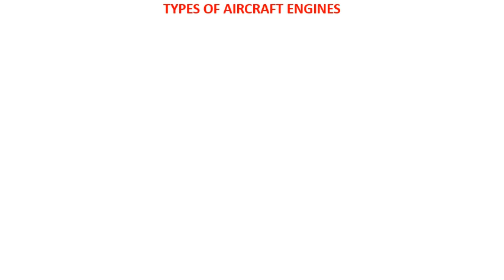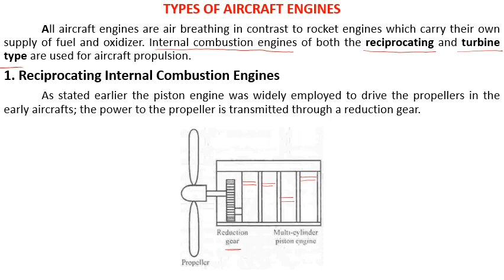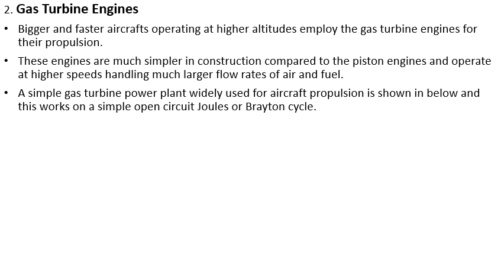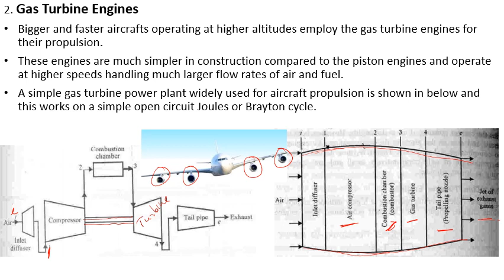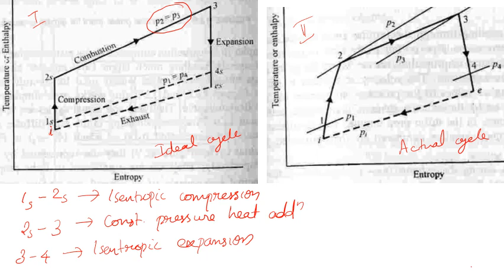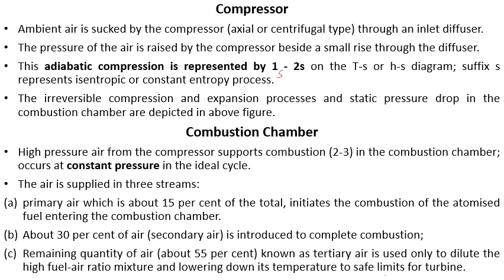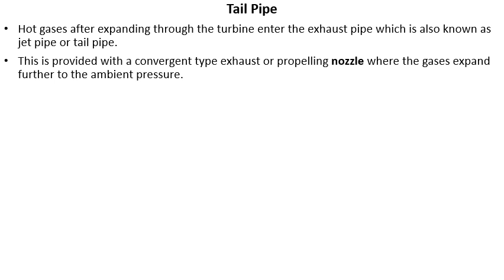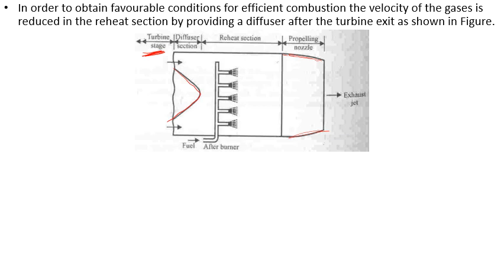Introduction to Aircraft Engines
Introduction to different air craft engines